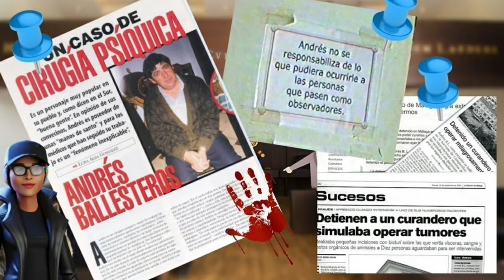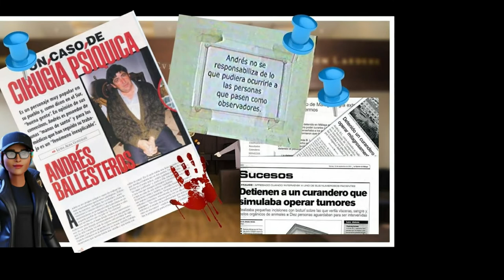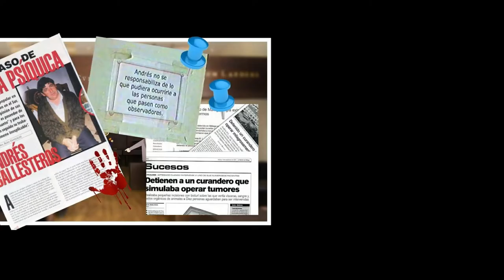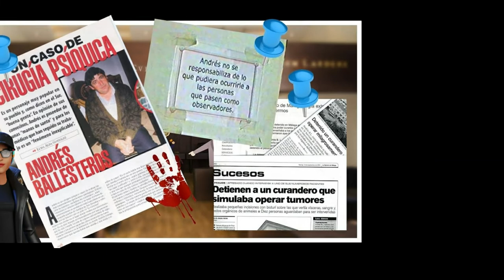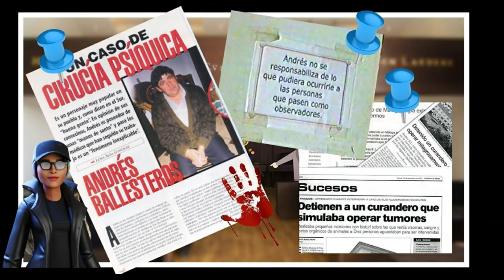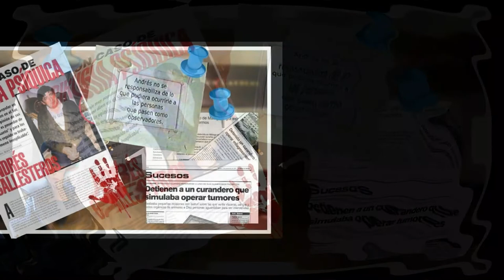ANDRES BALLESTEROS el curandero de (Campanilla Málaga)💀🗡️